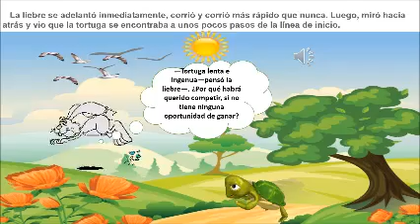Mi película LA TORTUGA Y LA LIEBRE